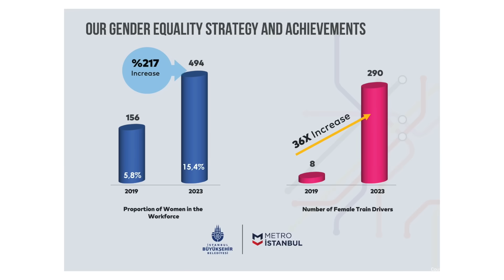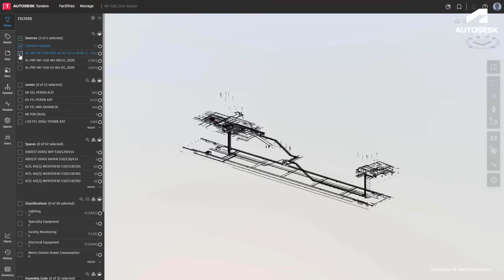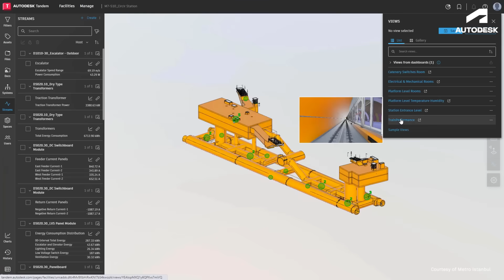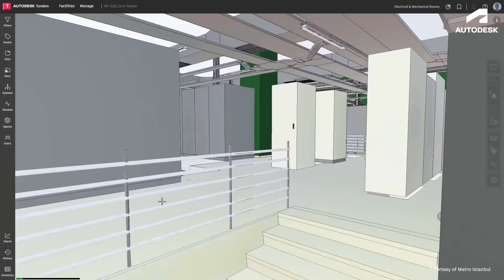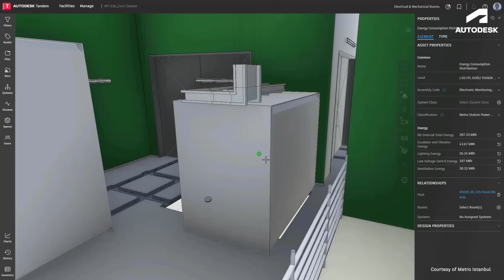Industry Spectrum | From Tracks to Tech: Unveiling Metro Istanbul's Digital Transformation Journey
From moving 3 million passengers daily to being voted #1 in customer delightedness to surpassing global rail benchmarks, hear from Metro Istanbul's General Manager, Dr. Özgür Soy, how Metro Istanbul's visionary approach to digital transformation are making huge waves on sustainability, operations and maintenance for the rail industry.